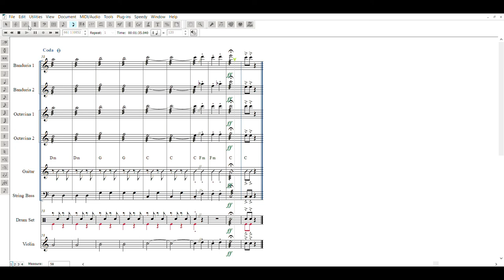Mabuhay March For Rondalla (We Say Mabuhay) - Finale Software Playback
arrangement for rondalla by: Marco Polo C. Ignacio

"We Say Mabuhay" (sometimes called the "Mabuhay March") is the common name for "Mabuhay, My Philippines", a march used as the honors music for the President of the Philippines. It was composed by Tirso Cruz, with lyrics by James King Steele.